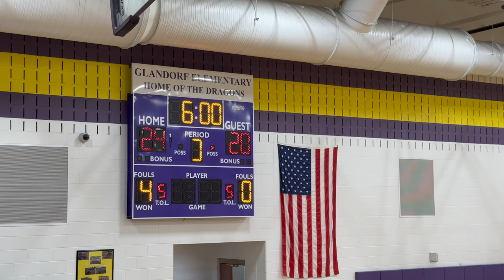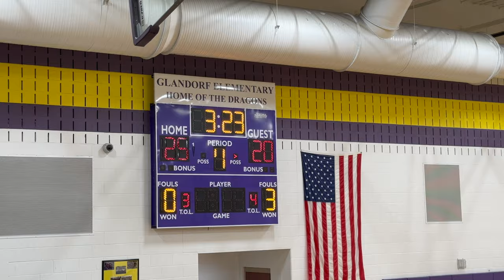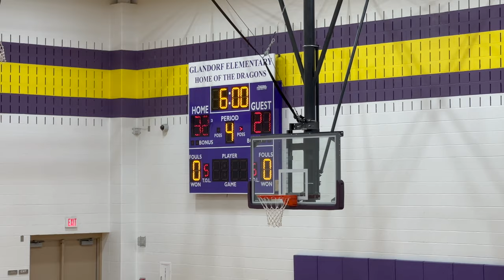Glandorf 7th & 8th Grade Basketball vs Bath 12/7/23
This video contains both 7th & 8th grade games held in Glandorf.  The camera focuses on the scoreboard at the end of each quarter.  Congratulations to both teams on their efforts in two hard fought games.  The games were well attended.  Be sure to choose 4K resolution.  Video created with iPhone14 Pro Max. 8th grade game begins at 37:30 into the video.